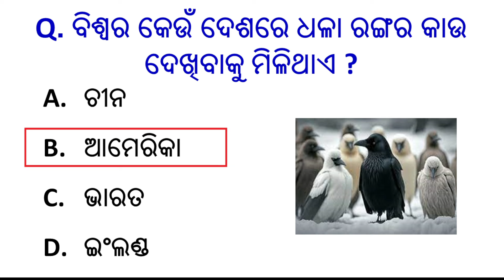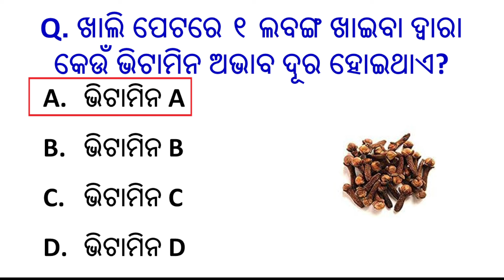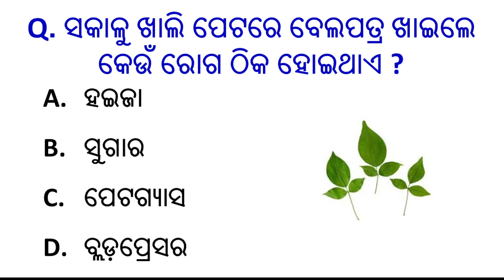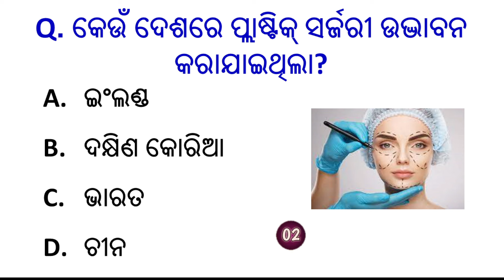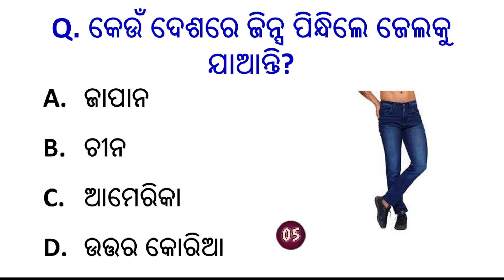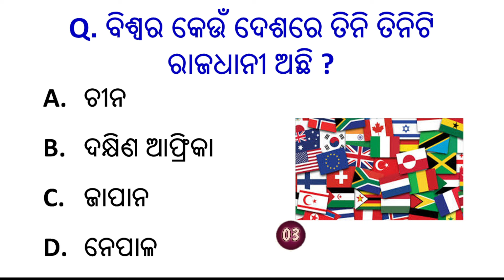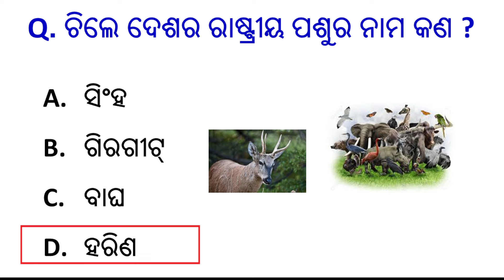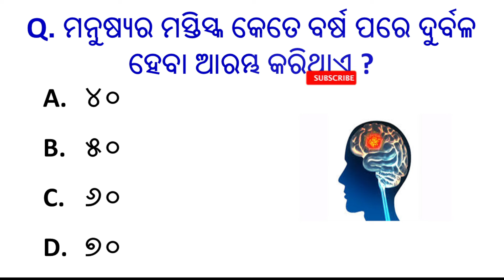Odia Gk 2024 | General knowledge || Odia gk quiz | interesting gk